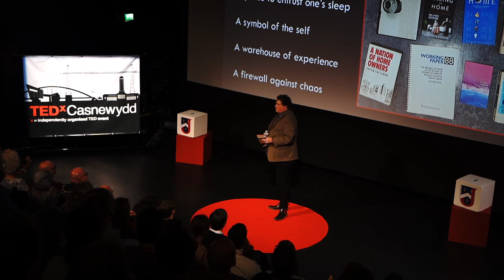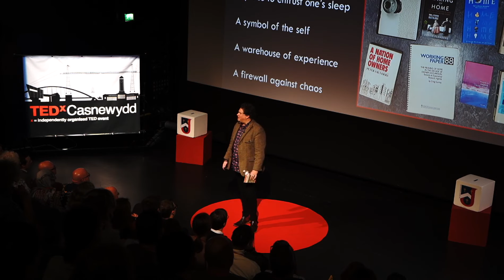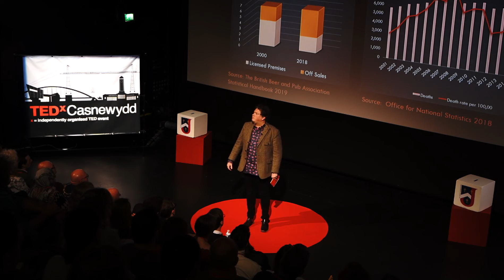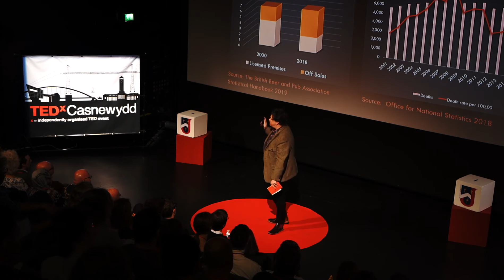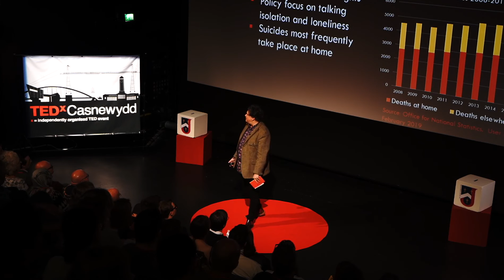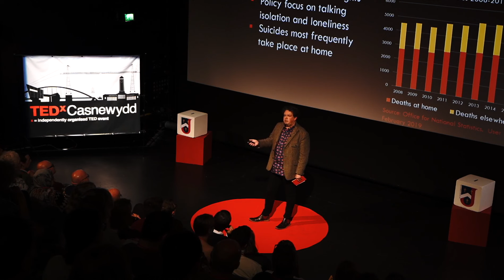The Meaning of Home: More Than Bricks & Mortar? | Craig Gurney | TEDxCasnewydd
Dr. Craig Gurney asks: what is the true meaning of home? Is it really a place of safety and security? Craig is a Lecturer at a University. In his talk, he tells us about the meaning of home. This talk was given at a TEDx event using the TED conference format but independently organized by a local community.